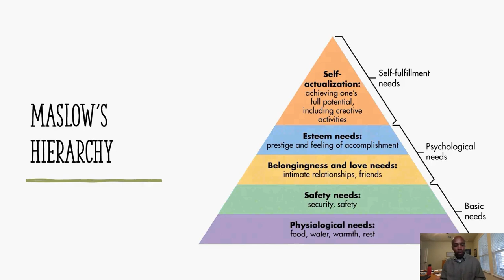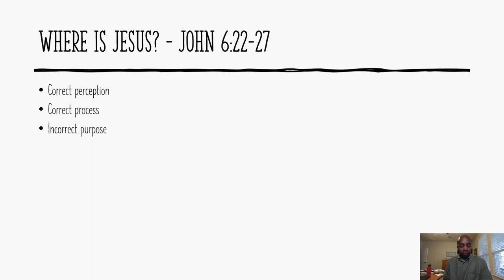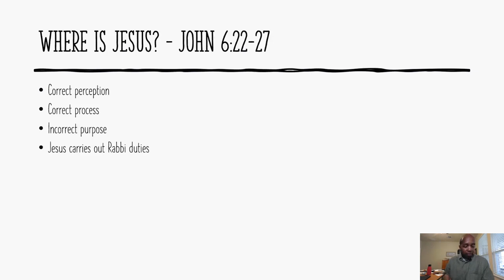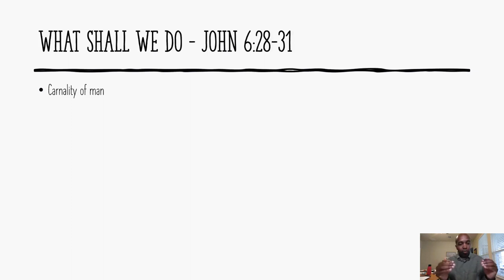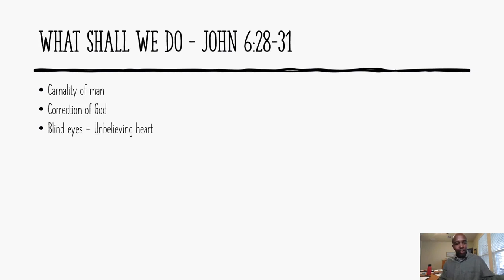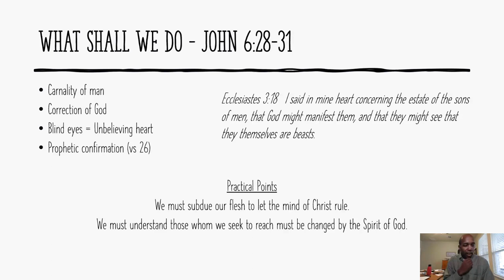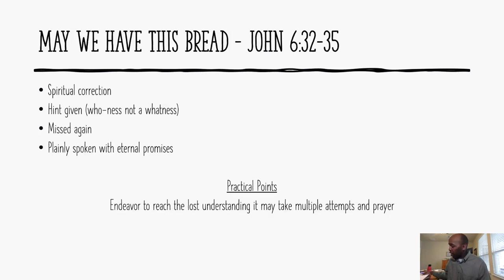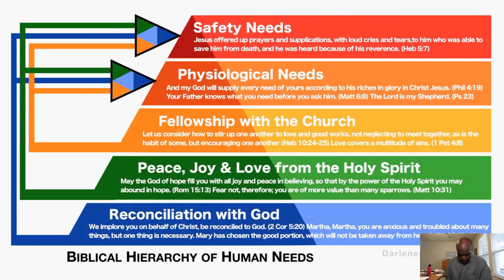The Bread of Life - April 23, 2023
Deacon Damien Robinson teaches on John 6:22-35